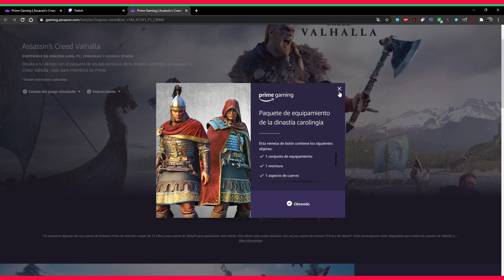Assassins Creed Valhalla - La Mejor Armadura que puedes conseguir RÁPIDO con Prime Gaming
En este vídeo os enseño como CONSEGUIR LA MEJOR ARMADURA DEL JUEGO de manera RÁPIDA con PRIME GAMING DE TWITCH.  Paquete de equipamiento de la DINASTÍA. CAROLINGIA.

Assassin's Creed Valhalla es un videojuego desarrollado por Ubisoft Montreal y publicado por Ubisoft. Es el decimosegundo en importancia y el vigesimosegundo lanzado dentro de la saga de Assassin Creed, y sucesor al juego del 2018 Assassin's Creed Odyssey.

Ambientado en el siglo IX, el juego tiene lugar durante la invasión de Gran Bretaña por parte de los Vikingos, con el jugador controlando al guerrero vikingo Eivor dirigiendo a su pueblo contra el rey sajón Alfredo el Grande y sus reinos vasallos.

Fué lanzado el 10 de noviembre de 2020 para Microsoft Windows, PlayStation 4, Xbox One, y Google Stadia, y para las consolas de próxima generación, PlayStation 5 y Xbox Series X|S.

Como su predecesor, el juego se basa en fuertes mecánicas RPG. Los jugadores controlan a Eivor, un invasor vikingo quién dirige a su pueblo desde Noruega en incursiones y batallas en contra del rey Alfredo el Grande y los cuatro reinos medievales anglosajones de la Inglaterra anglosajona (Wessex, Northumbria, Estanglia, y Mercia) hacia finales del siglo IX durante la invasión de Gran Bretaña.​ Pese a que el juego está diseñado para ser históricamente cuidadoso, elementos de mitología nórdica aparecerán en la historia, pero estarán basado en cómo Eivor y los Vikingos tomen los acontecimientos futuros como señales de intervención sus dioses, según el director de juego Ashraf Ismail. Además, el juego continuará entrelazando los acontecimientos del presente relacionados con los Templarios y Asesinos, que han acompañado a la saga.

Los jugadores tendrán la elección de jugar con Eivor como personaje masculino o femenino y serán capaz de seleccionar su cabello, pintura de guerra, ropa y armadura. Thierry Noel, un asesor del juego, declaró que mientras existe todavía un debate histórico sobre cuántas mujeres participaron como guerreras dentro de los Vikingos, Ubisoft cree que "Las sagas y los mitos de la sociedad nórdica están llenos de fuertes personajes femeninos y guerreros. Era parte de su idea del mundo, que las mujeres y los hombres son igualmente formidables en la batalla, y eso es algo que Assassin’s Creed Valhalla reflejará.​ El combate ha sido modificado para permitir el uso doble de casi cualquier arma. La mecánica de ojo de Águila se espera que regrese, en la forma de un cuervo, siendo Eivor el compañero animal en el juego que explore las áreas cercanas como anteriores compañeras aves habían hecho en Origins y Odissey.​ Las elecciones del jugador a través de conversación o juego tendrán impactos en los personajes y sus alianzas políticas con otros personajes no jugables.